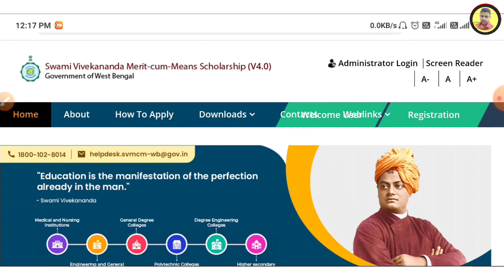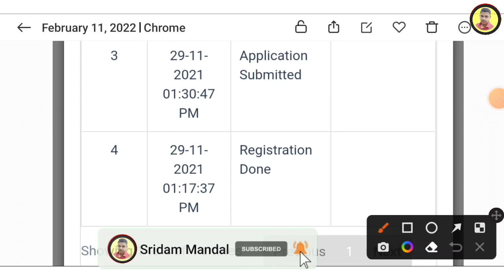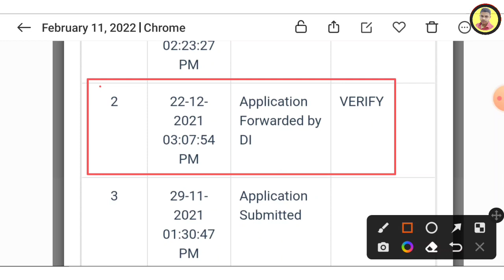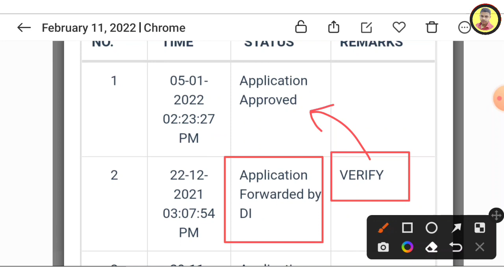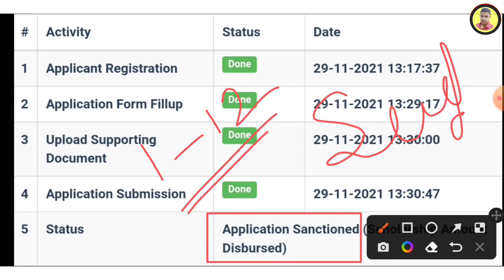swami vivekananda scholarship status check 2022 | svmcm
in this video I have discussed about Swami Vivekananda scholarship different status meaning and also how to check Swami Vivekananda scholarship status 2022 and svmcm status check 2022